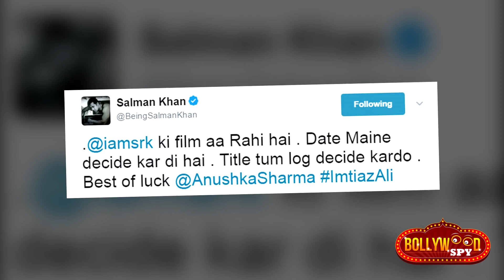Shahrukh की वजह से टूट गयी Salman की Commitment - जानिए पूरी खबर